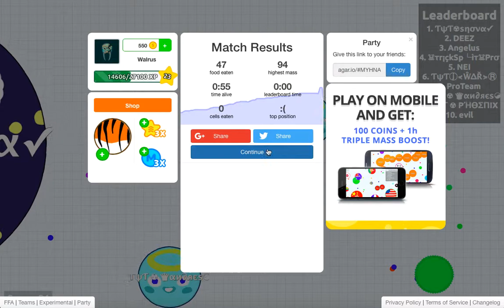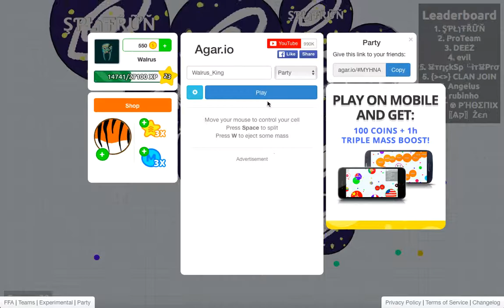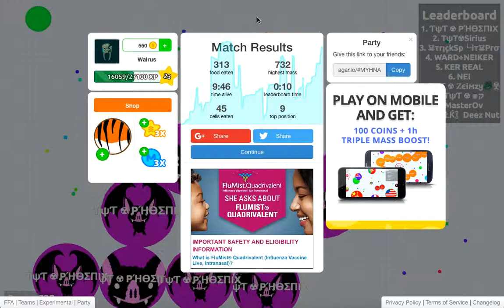Agario #7 Hyperventilation is key!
RandomDerpasures=Nick
Thanks for hitting the like button hope you enjoyed :)